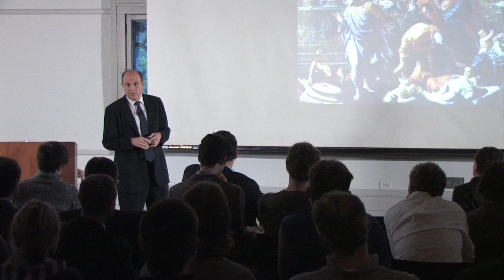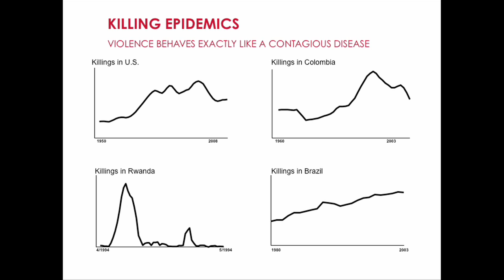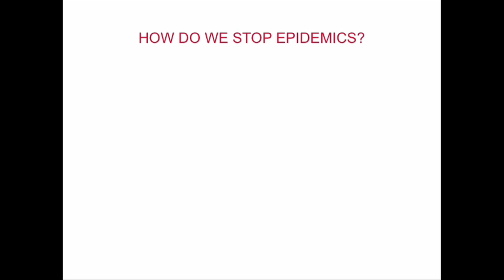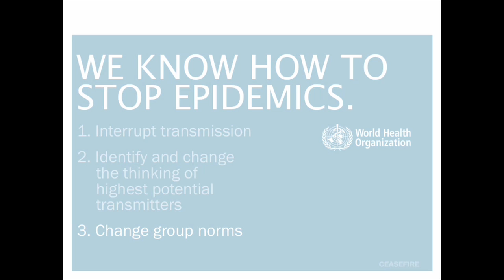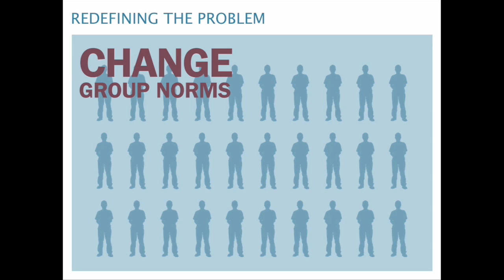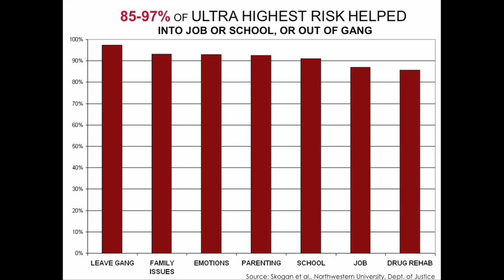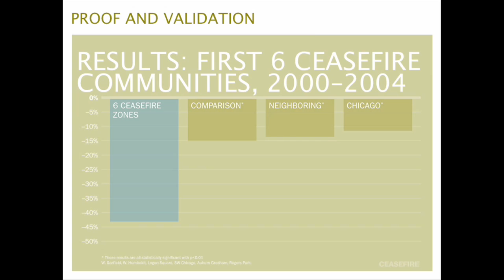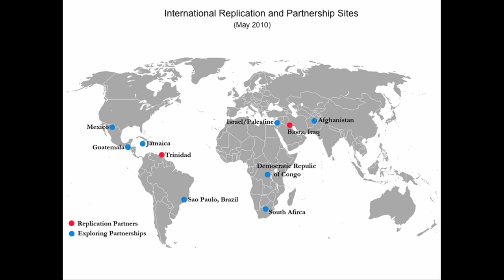Gary Slutkin: Disrupting Violence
In 1995, epidemiologist Gary Slutkin decided to turn years of experience fighting infectious diseases overseas to his hometown of Chicago, that faced its own violence epidemic. He founded Ceasefire, an organization that reduces violence through behavioral change strategies. At the PopTech Chicago Salon 2010, he explains how this initiative has expanded to more than a dozen U.S. cities.